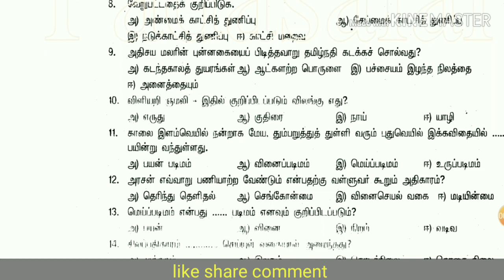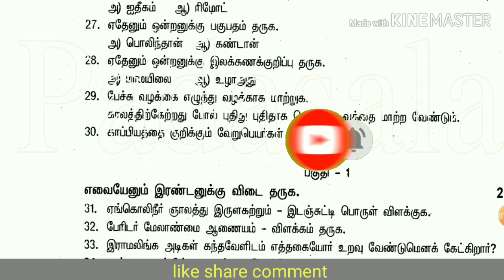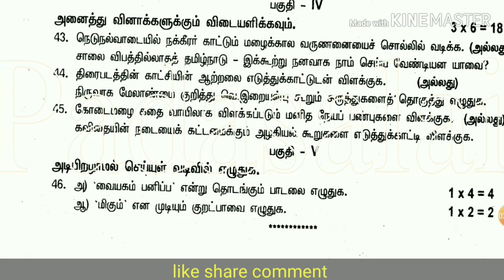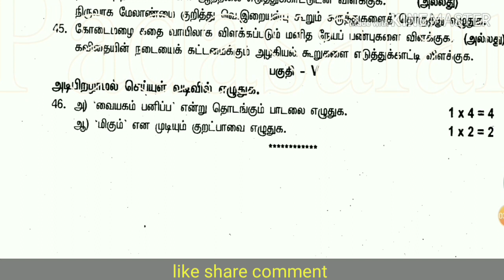12th std tamil 2nd revision test question paper 2020.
12th std tamil 2nd revision test question paper 2020.